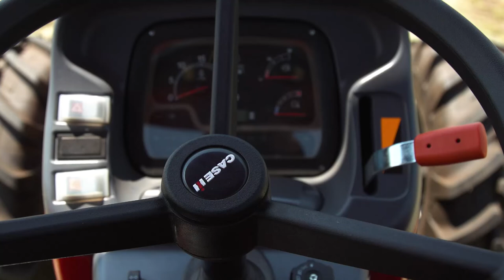KYK: Northmec-trekker ideale werktuig vir kleinboer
Schalk Oosthuizen, produksiespesialis by Northmec, vertel op Landbouweekliks meer oor hul JX95-trekkers.

Dié insetsel word met trots geborg deur Northmec.